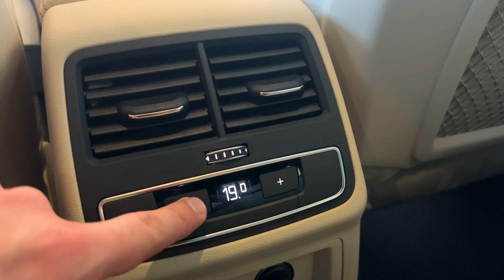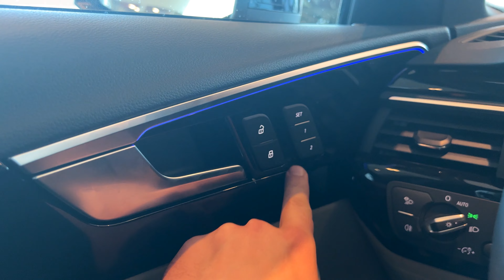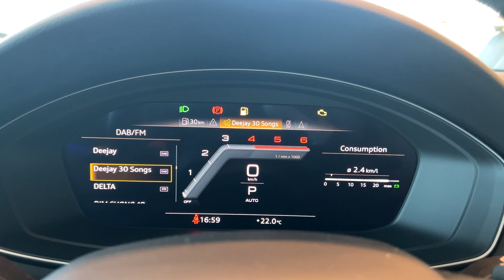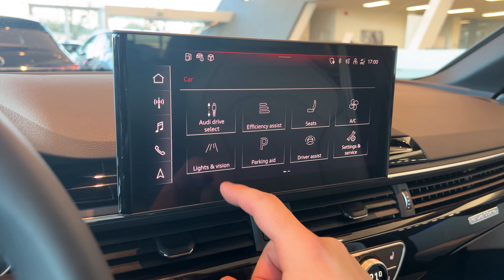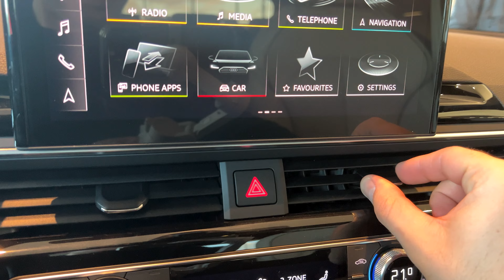2023 Audi A4 Allroad (286hp) - Interior and Exterior Details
2023 Audi A4 Allroad
Engine: 3.0L 50 TDI 210kW (286hp) 620Nm
Top Speed: 250 km/h
0-100 km/h: 5.4 seconds
Color: Mythos Black